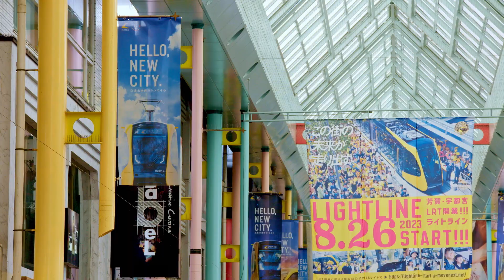【宇都宮市】芳賀・宇都宮ＬＲＴ「ライトラインスタート!」 開業記念メモリアルムービー（ダイジェスト版）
2023年8月26日土曜日に行われた、芳賀・宇都宮ＬＲＴ開業記念イベントのメモリアルムービー（ダイジェスト版）です。
2万人以上が来場した熱気と、新しいまちの活気を感じてください！

▼25分のロング版を見る！当日来てくれたあなたや友達も映っているかも！